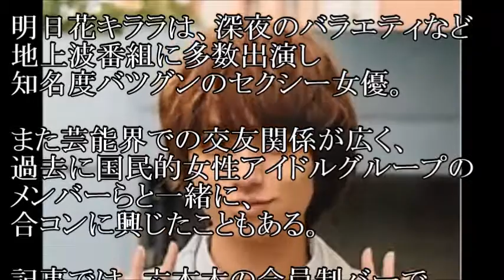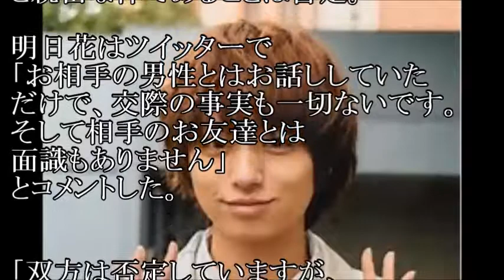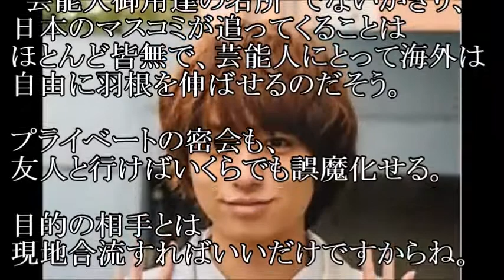【油断した】Hey!Say!JUMP伊野尾慧が明日花キララと海外合流のワケ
ＡＶ女優との密会が報じられた伊野尾慧さん、
海外でということで油断してしまったのか、
ゴリ押しの結果がこの有り様では・・・

【関連動画】

らじらー! サタデー 2016年10月01日 20時台 Hey! Say! JUMP の 八乙女光 くんと 伊野尾慧 くん

【天狗だね】バナナマン・設楽統、『ノンストップ！』で暴挙？ “高視聴率”神田うの降板の舞台裏